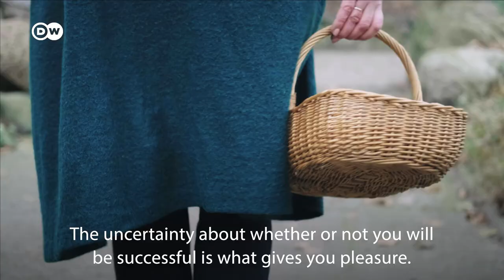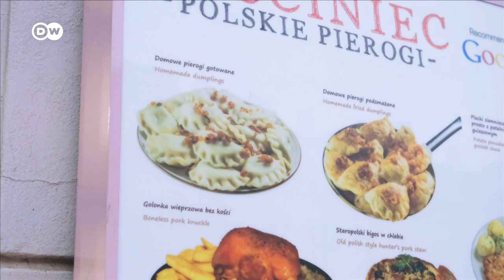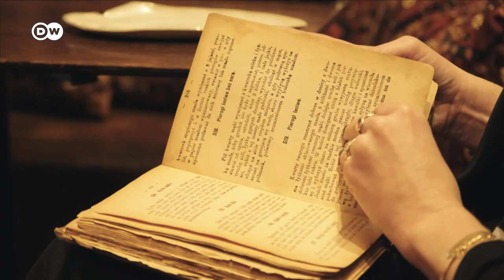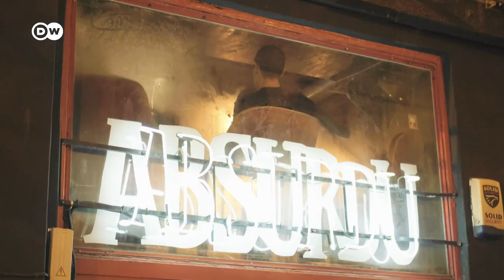Pierogi - How Authentic Polish Dumplings Are Made | Food Secrets Ep. 20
Poles love pierogi. Their version of dumplings is by far the most popular comfort food in Poland and can be found everywhere in all sorts of variations. We traveled to Warsaw to find out how authentic pierogi are made, to learn about different recipes, and to find out why mushrooms play such a big role in Poland.

Report: Gönna Ketels
Camera: Andreas Hyronimus
Edit: Andreas Hyronimus
Supervising Editors: Ruben Kalus, Mirja Viehweger

00:00 Intro
00:45 The Chef
01:59 Secret One: The Dough
03:44 Secret Two: The Filling
07:15 Secret Three: The Shape
09:53 Secret Four: Versatility
11:07 Outro